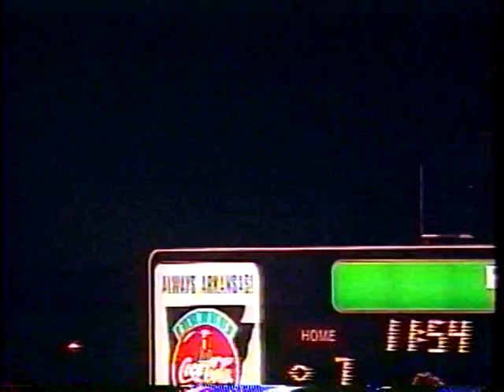1998 state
it was a state championship game i played in.